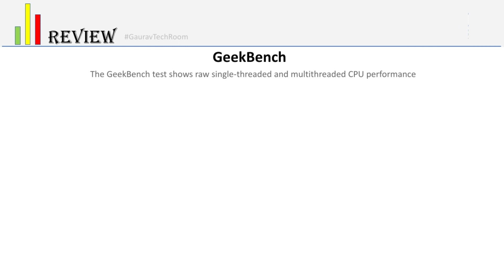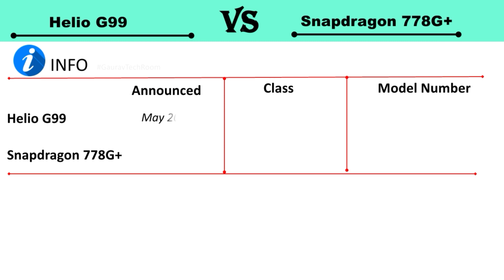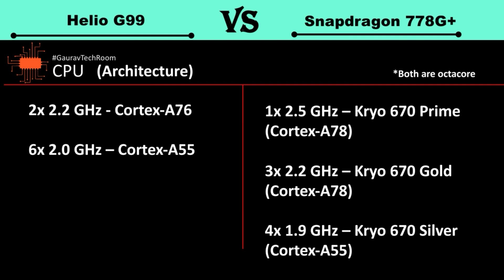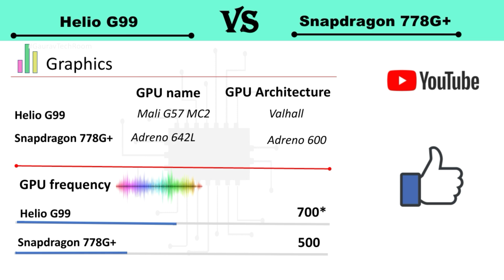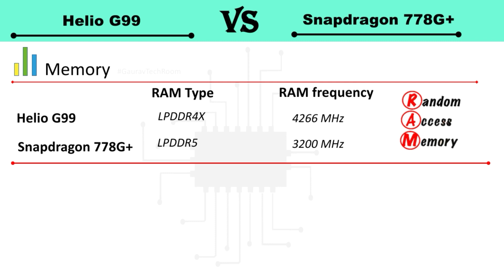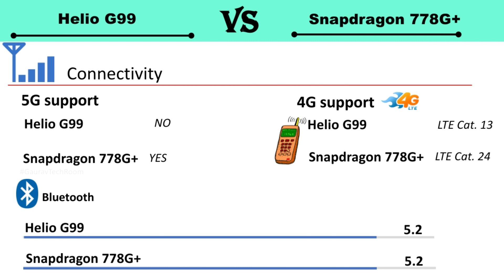Snapdragon 778G+ Vs Helio G99 | Helio G99 Vs Snapdragon 778G Plus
Snapdragon 778G+ Vs Helio G99 | Helio G99 Vs Snapdragon 778G Plus | 778G+ Vs Helio G99 | 778G Plus Vs G99 | 778G+ Vs G99

Qualcomm Snapdragon 778G Plus Vs MediaTek Helio G99 Full HD 1080p Comparison In Hindi

778G+ Vs G99 FHD 1080p.mp4